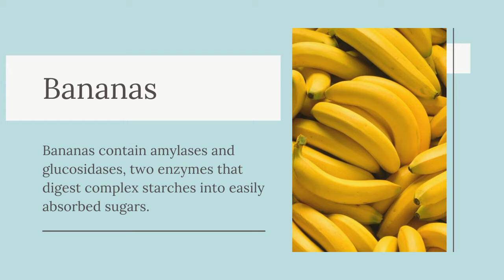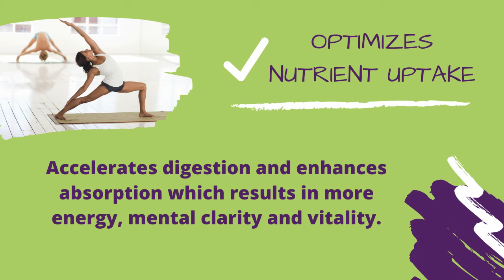Foods That Contain Natural Digestive Enzymes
Pineapple
Pineapples contain a group of digestive enzymes called bromelain, which break down protein into its building blocks, including amino acids.

Papaya
Papayas contain the digestive enzyme papain, which breaks down proteins into building blocks, including amino acids.

Mango
Mangoes contain the digestive enzyme amylase, which breaks down carbs from starch into sugars like glucose and maltose.

Honey
Honey contains a variety of digestive enzymes, including diastase, amylase, invertase and protease.

Bananas
Bananas contain amylases and glucosidases, two enzymes that digest complex starches into easily absorbed sugars.

What is Ultimate Digestive Enzymes?

XINNORA Ultimate Digestive Enzymes  contains a broad profile of digestive enzymes, providing optimal activity across a wide pH range.

BOOSTS ABSORPTION
Boosts nutrient absorption and aids digestion.

OPTIMIZES NUTRIENT UPTAKE
Accelerates digestion and enhances absorption which results in more energy, mental clarity and vitality.

DIGESTIVE SUPPORT
Supports the digestion of proteins, fats and complex carbohydrates found in today's processed foods.